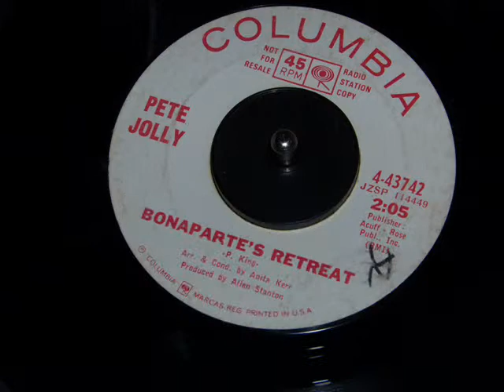Pete Jolly - Bonaparte's Retreat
Bonaparte's Retreat is the flip side of A Sign Of The Times
and was released on Columbia 4-43742 in 1967.
I personally feel this is the better side. Please enjoy and